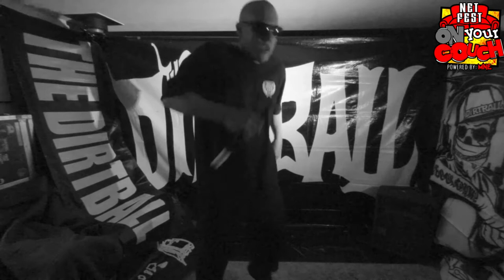Kottonmouth Kings' Dirtball LIVE | Netfest Extra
May 30 2020 RIGHT HERE ON THE ASTRONOMICON YOUTUBE PAGE.

February 12-14, 2021 at the Wyndham Garden Hotel in Sterling Heights, MI

Astronomicon The Making Of: A Pop Culture Convention AVAILABLE NOW ON PRIME

Astronomicon is Michigan's Most Exciting Pop Culture Convention celebrating its 4th year strong, February 12th, 13th & 14th 2021 at the Wyndham Garden in Sterling Heights Michigan.
Toys, Comics, Video Game Tournaments, Cosplay, Celebrity Guests and so much more!

kottonmouth kings tangerine sky,kottonmouth kings 420,kottonmouth kings bump bump,kottonmouth kings proud to be a stoner,kottonmouth kings rest of my life,kottonmouth kings where im going,kottonmouth kings royal highness,kottonmouth kings city 2 city,kottonmouth kings positive vibes,kottonmouth kings suburban life,kottonmouth kings bad habits,kottonmouth kings dogs life,kottonmouth kings wheres the weed at instrumental,kottonmouth kings king klick lyrics,kmk,kmk 420